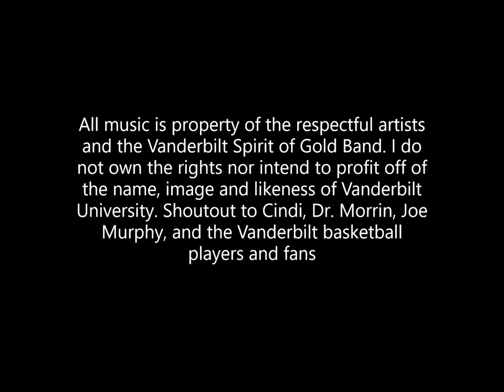"Land of a Thousand Dances"-Vanderbilt Spirit of Gold Basketball Band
Playing electric bass in the Vanderbilt Spirit of Gold Band for Vanderbilt vs Kentucky on February 1, 2020. Shoutout to Cindi, Dr. Morrin, Joe Murphy, and the Vanderbilt basketball players and fans. Also shoutout to Ashutosh Rai for filming me